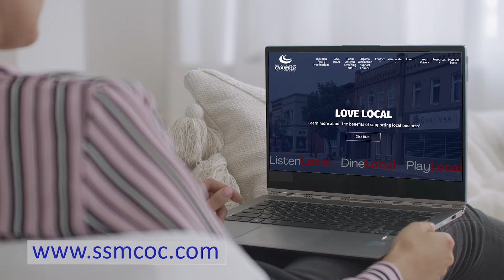CTV Love Local Spotlights Jan 2022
to hear from local businesses on why your support matters and the impact you have when you shop local.

Production assistance by CTV